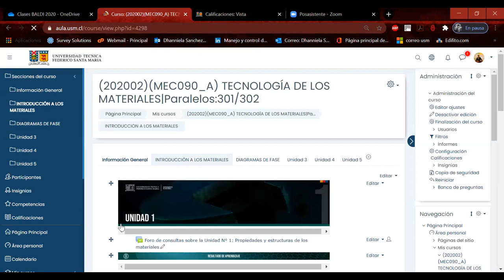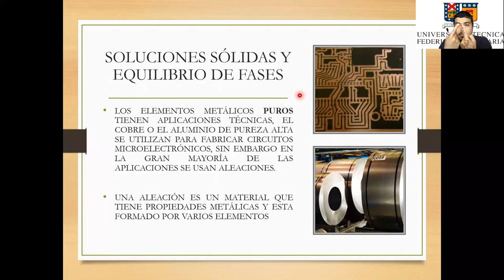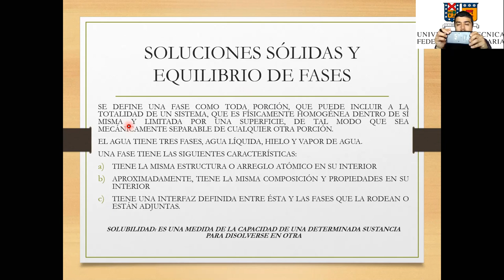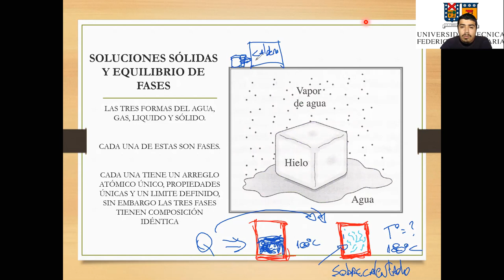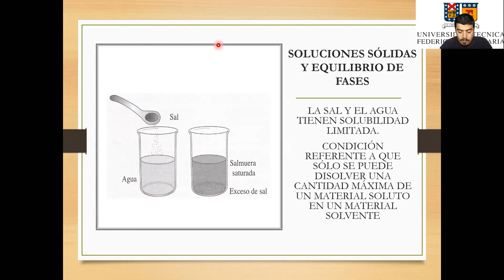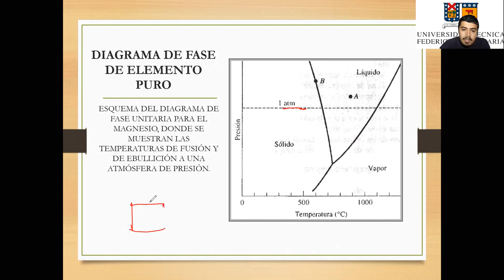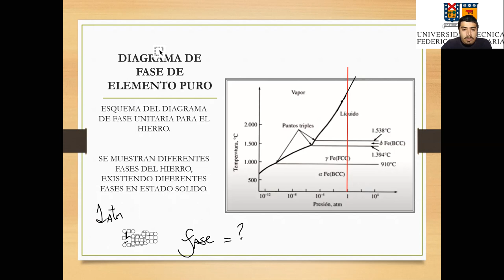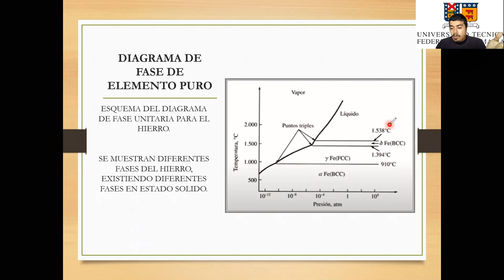Catedra Tecnología Materiales_Mantenimiento Industrial_145B_09_11_2020